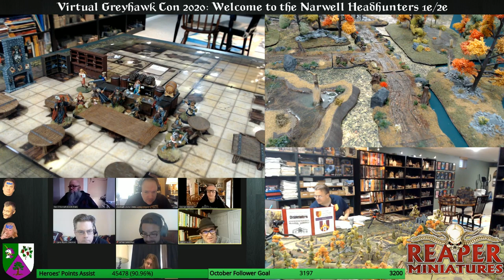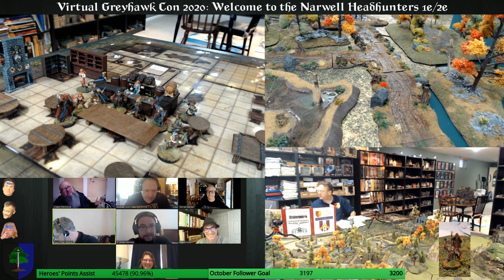Virtual Greyhawk Con 2020: Welcome to the Narwell Headhunters; Old School Greyhawk 1e/2e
Join DM Lord Gosumba Scott as he runs an Old School RPG in his Order of Ulek Campaign. New recruit within the famed Narwell Headhunters seek their fortune! There is a nice Ode to Lenard Lakofka as well!